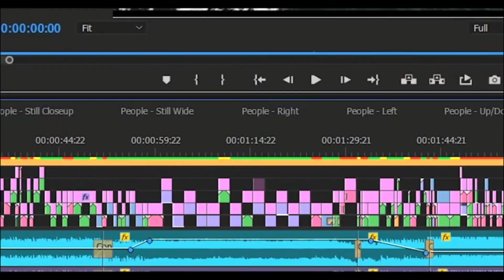THIS IS ME (278870)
SCCT1063 BASIC BROADCASTING (GROUP A)
TITLE: THIS IS ME
NAME: JAMILATHUL WAHIDAH BINTI KAMAL ZABRI
LECTURER: DR. SABRINA BINTI MOHD RASHID